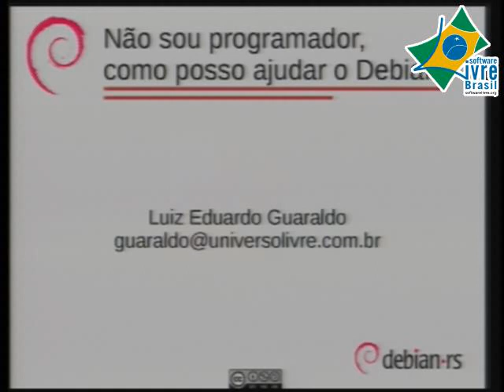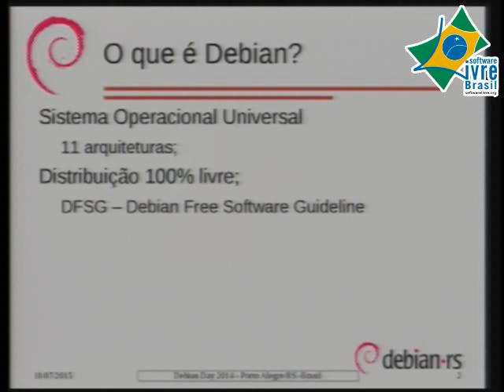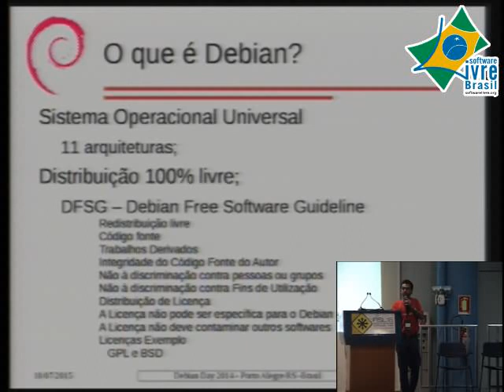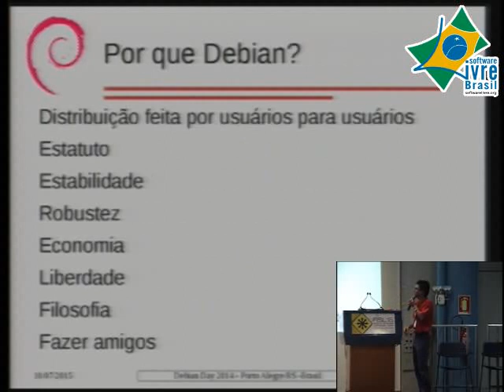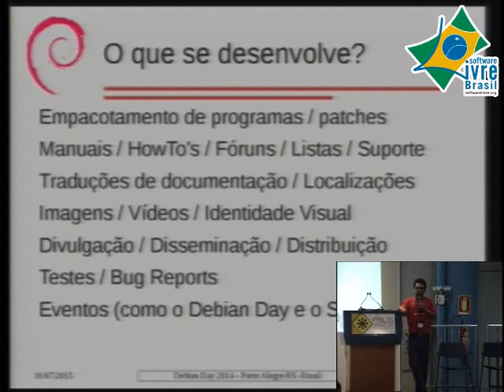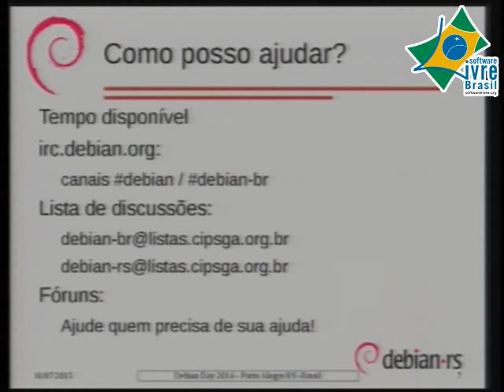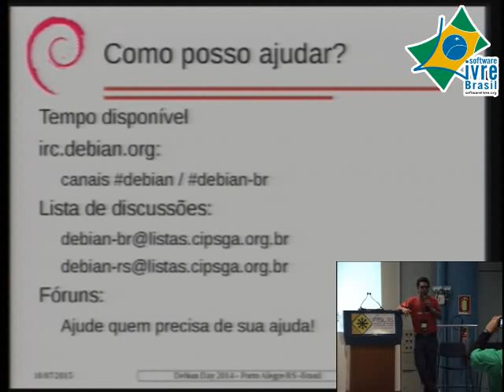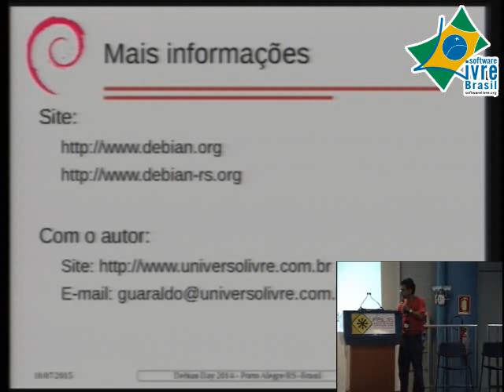MiniDebConf FISL16 2015: Não sou programador, como posso ajudar o Projeto Debian?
Palestra: Não sou programador, como posso ajudar o Projeto Debian?
Palestrante: Luiz Eduardo Guaraldo.
Descrição: Essa não é uma palestra técnica, mas visa explicar como o Projeto Debian trabalha em diversas frentes, permitindo que qualquer pessoa ajude com suas aptidões e desejos de trabalho.

MiniDebConf realizada durante o FISL16 - Fórum Internacional Software Livre, no dia 10 de julho de 2017 na PUCRS em Porto Alegre.